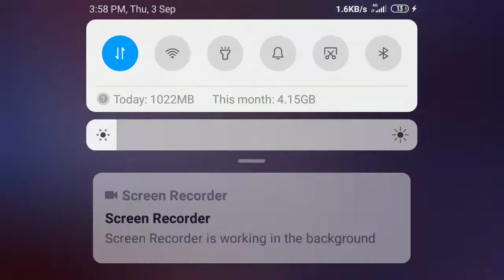3 September 2020